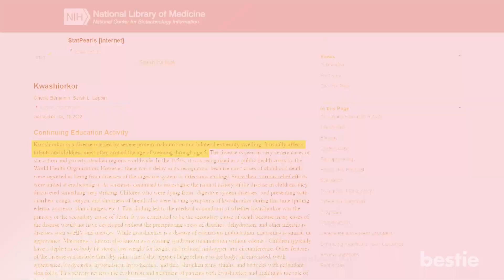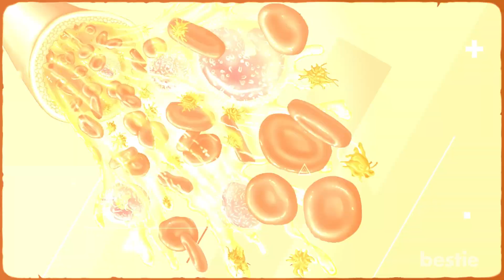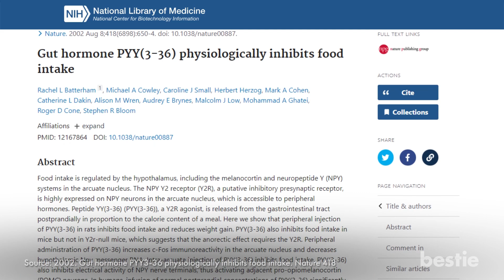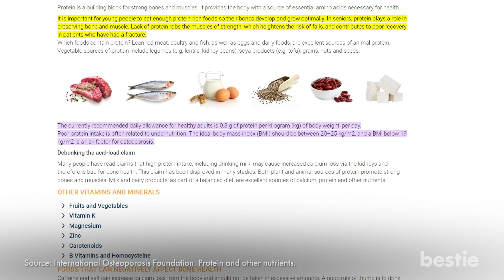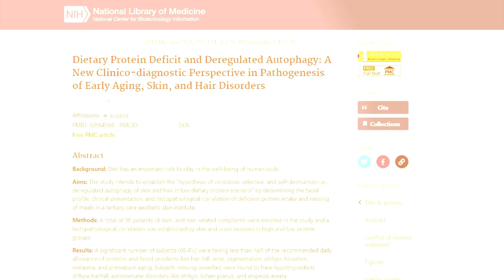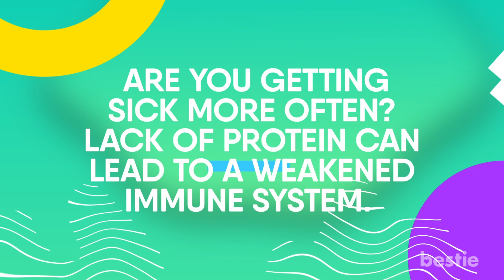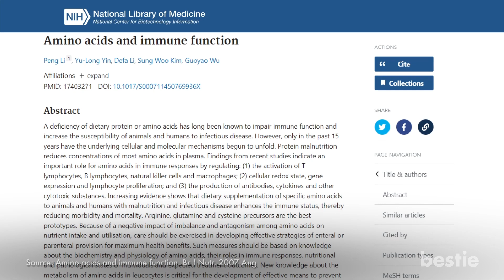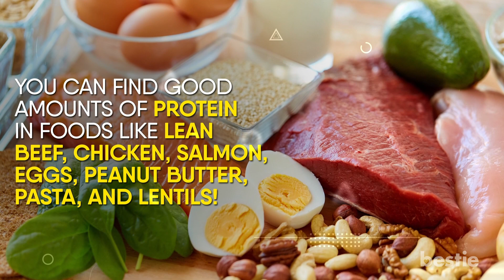5 WARNING Signs Your Body ISN'T Getting Enough PROTIEN!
Remember when your mother used to chase you down to finish the glass of milk, saying it would make you grow taller? Guess what? She was right! Milk is a good source of protein, an essential building block of your body; It will help you build new cells and grow.

But now that I have reached my maximum height, my gym shoes have taken my mom’s place, and it’s my responsibility to increase my protein intake. But what’s the reason this time? It turns out that protein helps in building muscle mass.

Whatever stage of life you are at, the bottom line is that you require protein. What happens when you do not fulfill this requirement? Come on! Let’s find out!

⌛Timestamps:
⏱️ Intro - 0:00
⏱️ Has Your Skin Become A Bit Swollen And Puffy Recently - 0:39
⏱️ Do You Constantly Feel Hungry - 2:05
⏱️ Are You More Prone To Fractures - 3:38
⏱️ Have You Noticed That Your Skin Or Hair Has Become Dull - 4:51
⏱️ Are You Getting Sick More Often? Lack Of Protein Can Lead To A
     Weakened Immune System - 6:13

✍️ Summary:
Has your skin become a bit swollen and puffy recently?

If you said yes, then this could result from protein deficiency presenting itself as edema. Edema is when extra fluids get trapped in your body’s tissues. So your skin swells up and appears puffy. Your arms, feet, ankles, and legs are the most affected.

Do you constantly feel hungry?

You just had a full-fledged meal 15 minutes ago, and you are already fixated on the upcoming snack and wondering when you will have it. This is not the only time you are feeling this way. No matter how much you eat, you are left unsatiated and always want to snack on something. Well, This could be a sign of protein deficiency.

Are you more prone to fractures?

We all have that one friend who keeps getting minor fractures every once in a while. You might chalk that up to their so-called “bad luck,” but it turns out that wasn’t the reason. On the contrary, their protein deficiency made them so prone to fractures. Studies have shown that a low-protein diet weakens your bones over time and exposes you to a greater risk of fractures.

Have you noticed that your skin or hair has become dull?

Is it true that you start your mornings with the dreadful sight of your pillowcase covered in hair strands? Or maybe the bathroom drain is clogged with hair? Well, be it any situation, hair loss often shakes us from deep within. After all, nobody wants their beautiful strands to be lost that way.

Are you getting sick more often? Lack of protein can lead to a weakened immune system.

Uhoh looks like you're sick again! That's the third time in the past few months! Why is this happening?

Well, protein deficiency can take a severe toll on your immune system. Your body is designed in a way to ward off bad infection-causing microbes. For this purpose, it has an army of its own, constituting a striking unit of antibodies made of protein.